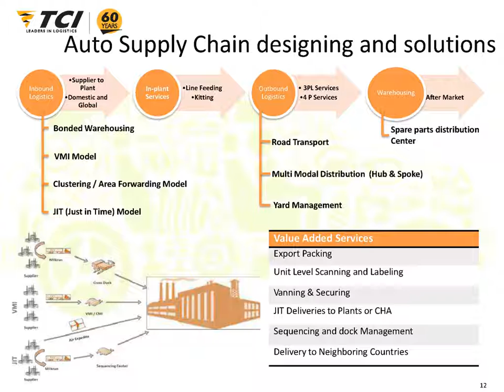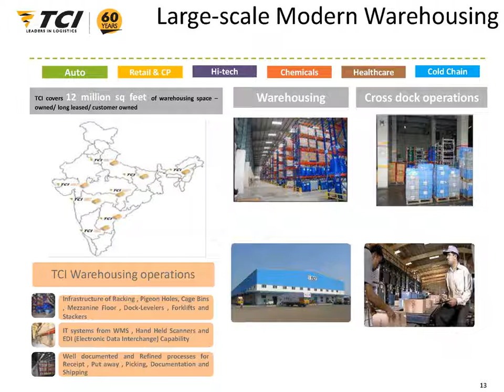TRANSPORT CORPORATION OF INDIA LTD Investor Presentation for Dec 2018 result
TRANSPORT CORPORATION OF INDIA LTD Investor Presentation for Dec 2018 result as published by the company